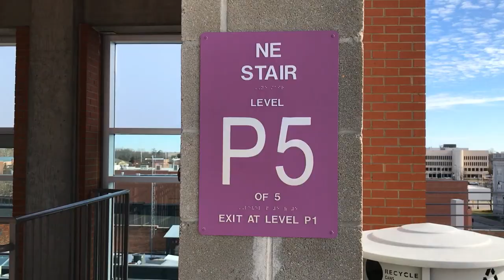EPISODE FIVE: DECEMBER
that sushi was NOT good but hey look how much better this video is!! slowly improving!
song: dear friend by sugar blizz